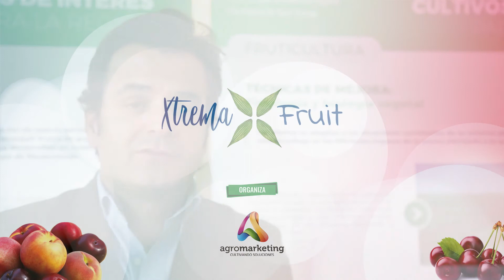Entrevista a Jose María Guerrero - Xtrema Fruit 2018